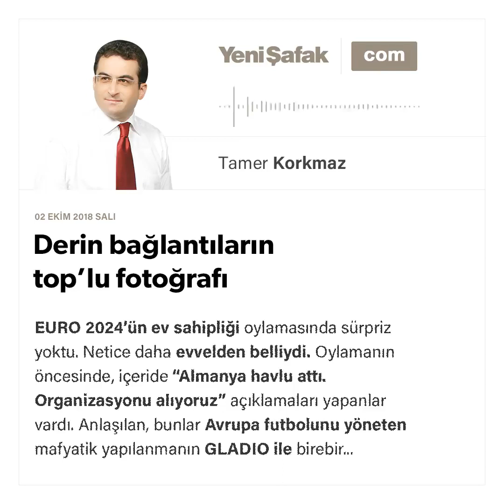Tamer Korkmaz - Derin bağlantıların top’lu fotoğrafı - 02.10.2018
EURO 2024’ün ev sahipliği oylamasında sürpriz yoktu. Netice daha evvelden belliydi. Oylamanın öncesinde, içeride “Almanya havlu attı. Organizasyonu alıyoruz” açıklamaları yapanlar vardı. Anlaşılan, bunlar Avrupa futbolunu yöneten mafyatik yapılanmanın GLADIO ile birebir bağlantısından haberdar değillerdi!